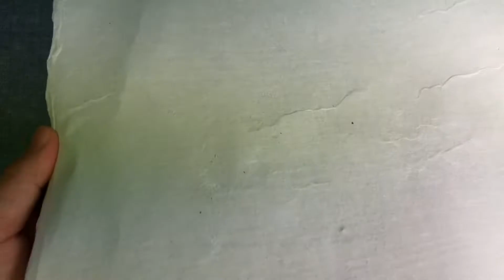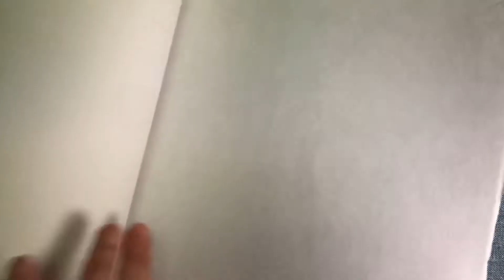한지 뭐 사야할지 모를때 , 영상 보면 정리가 되실거에요.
민화를 그리는 종이 한지에 대해 정리해보았습니다.
순지, 장지, 미표백 한지가 궁금하신 분들 보셔요~^^

클래스유_입문자를 위한 온라인 민화 수업_꽃으로 만나는 우리민화

즐거운 민화생활 응원합니다.